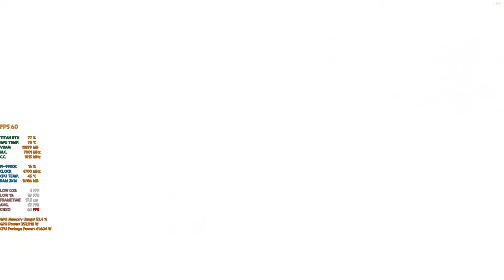[4K 60FPS] FAR CRY 6 PC STORY GAME PLAY #32 | 벰베 찾아내기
파 크라이6  벰베 찾아내기
FC6 Walkthrough Gameplay Part 32  한글자막